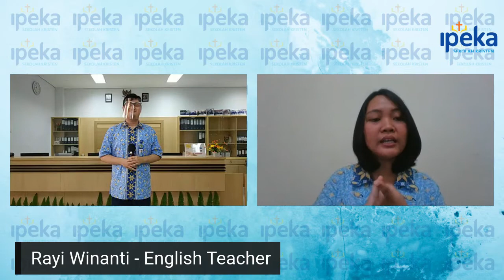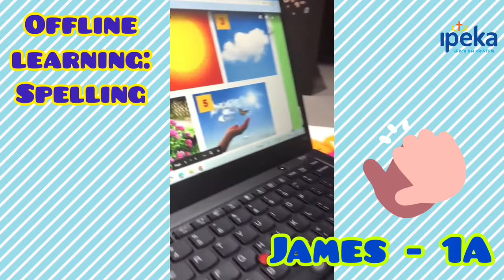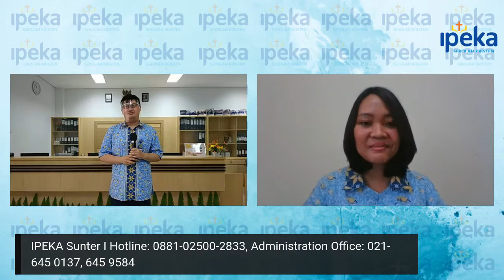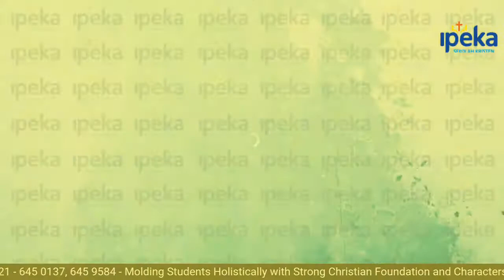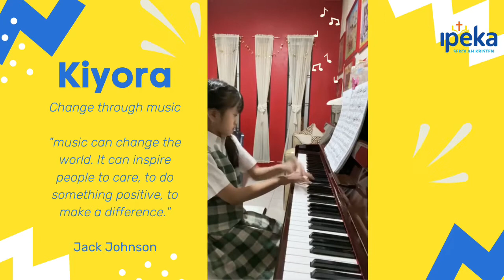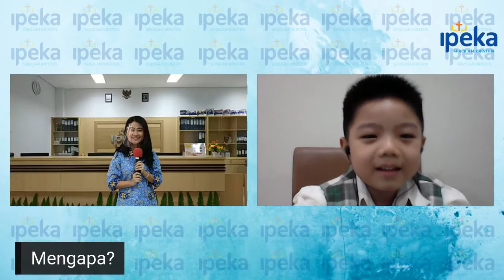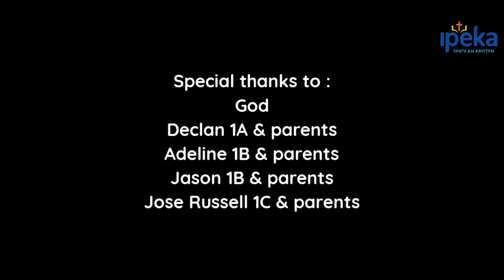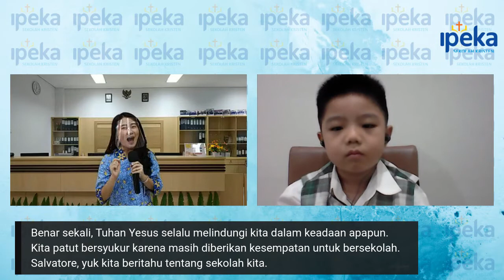English and Mandarin are So Fun and Enjoyable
Let's check out how we learn English and Mandarin at IPEKA Sunter I Elementary School.
We will also get to know with the English and Mandarin teachers.

Saturday, September 26, 2020 at 10.30 WIB.
LIVE on Youtube Channel: Sekolah Kristen IPEKA Sunter

谢谢
Xièxie
再见
Zàijiàn